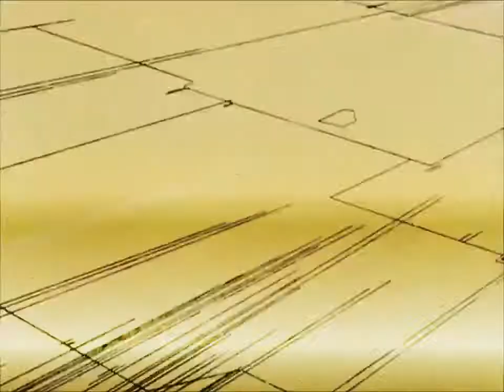Legend of the galactic heroes - 私たちの敵は私たちの親友です。私が9を見ると、彼は6を見る。私たちはお互いを理解していないが、それでも私たちは両方とも正しい。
"Nos pires ennemis sont nos meilleurs amis. Quand je vois 9, il voit 6. Nous ne nous comprenons pas, mais à travers nous deux, nous possédons le monde."

"私たちの敵は私たちの親友です。私が9を見るとき、彼は6を見る。私たちはお互いを理解していないが、私たちの両方を通して私たちは真実を持っている。"